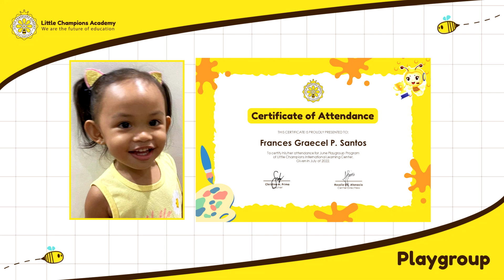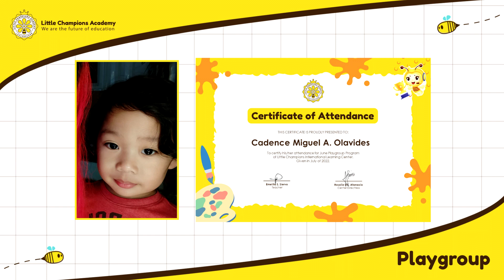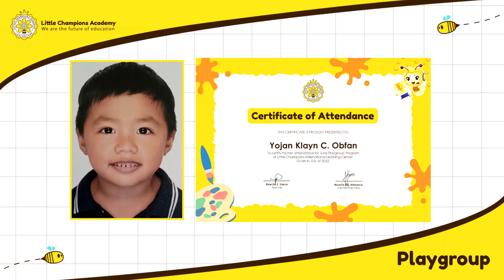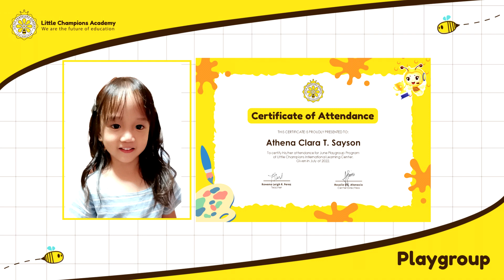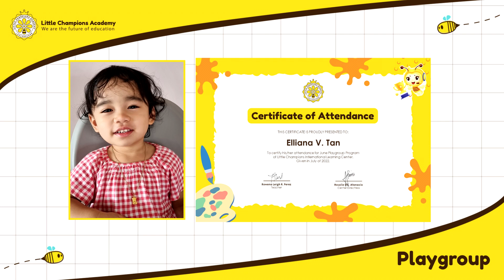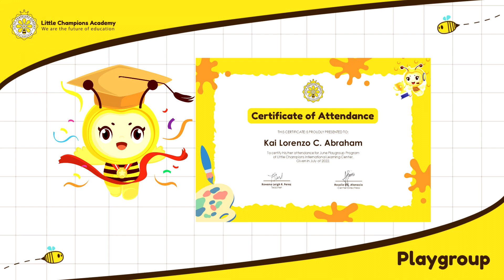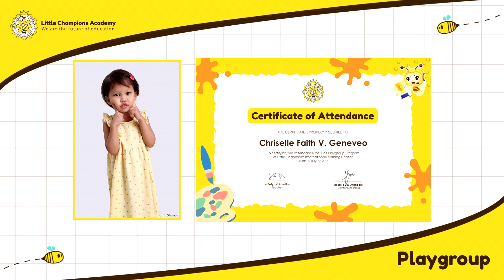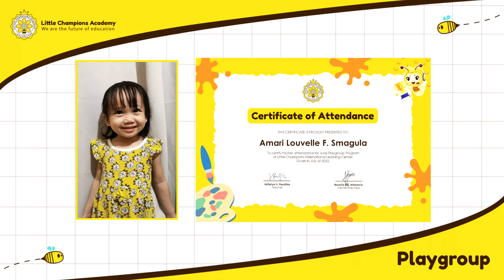LC Playgroup Recognition July 2022